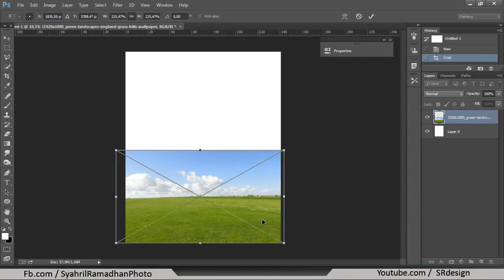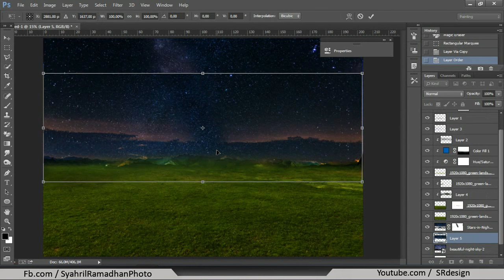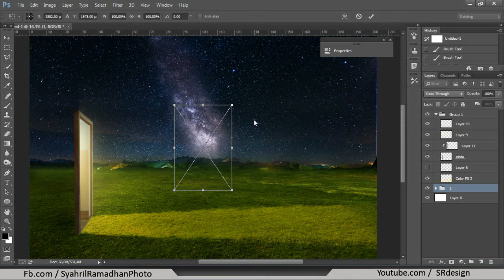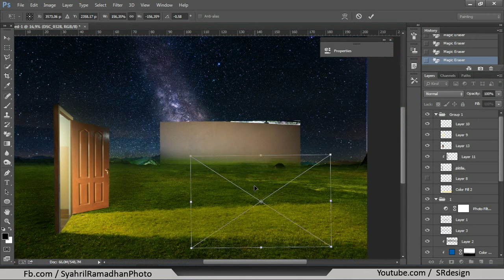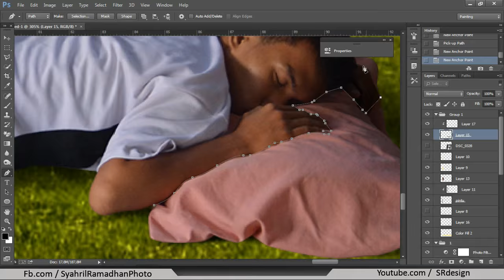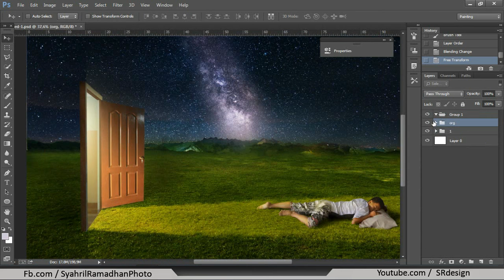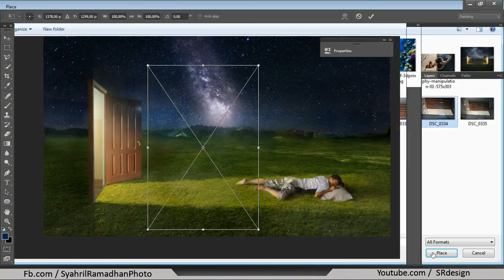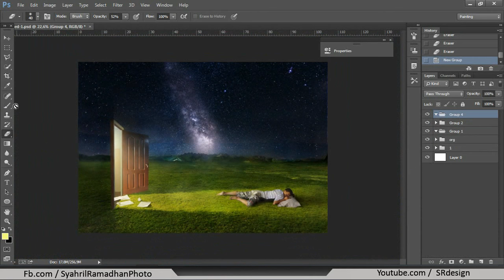Photoshop Speed Art "sweet dream"